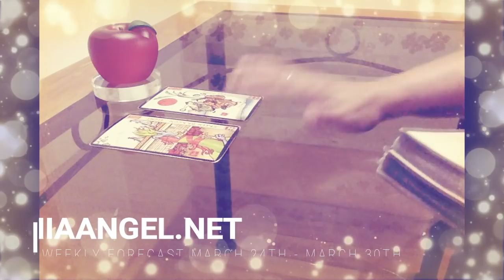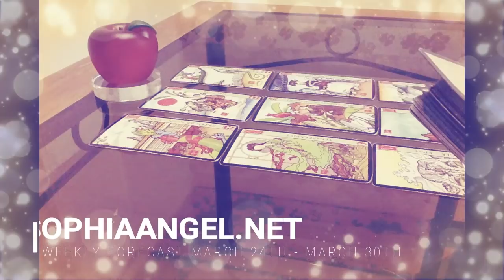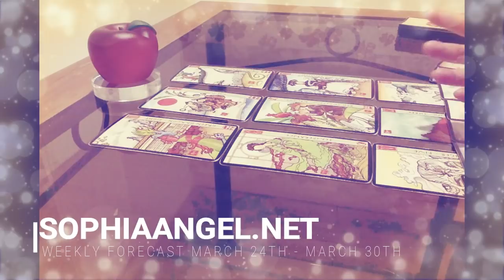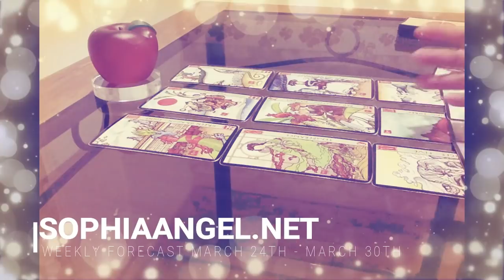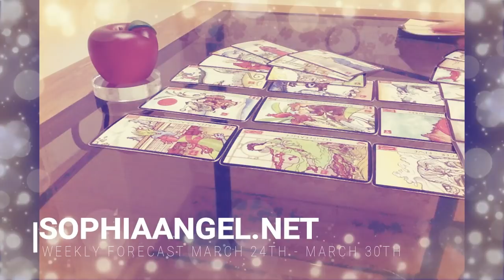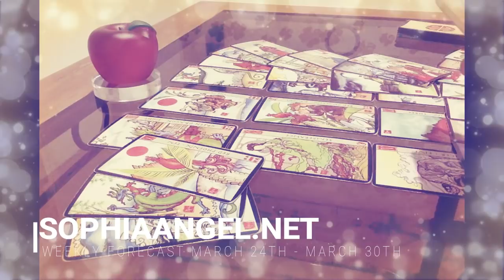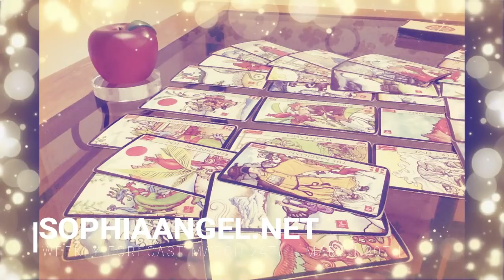CAPRICORN WEEKLY FORECAST MAR 24TH 30TH 2019